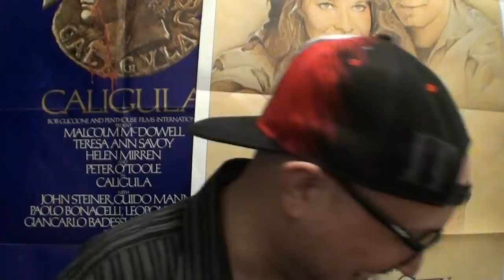Brad Tries Froot Loops Pop Tarts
The best episode of Brad Tries so far this year, Brad goes through a whole range of emotions when trying a very crumbly package of Froot Loops flavored Pop Tarts!